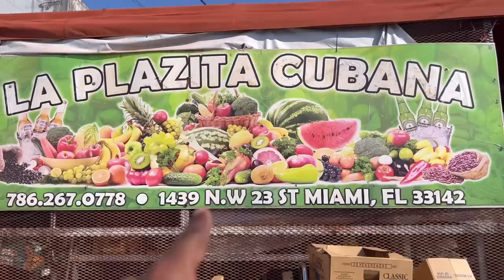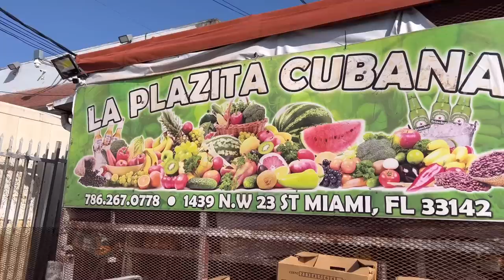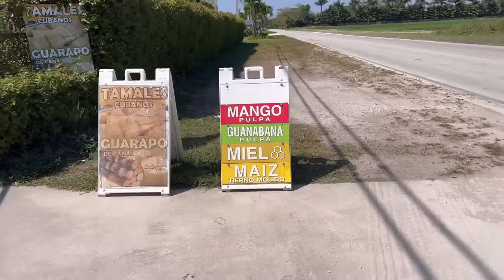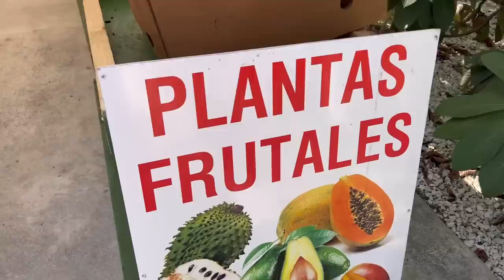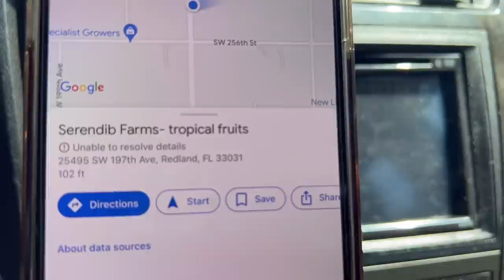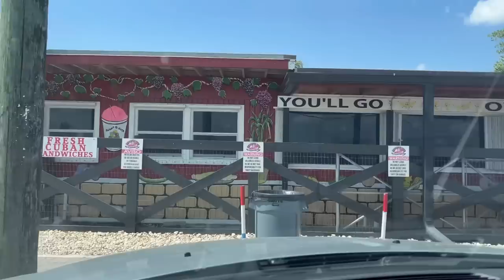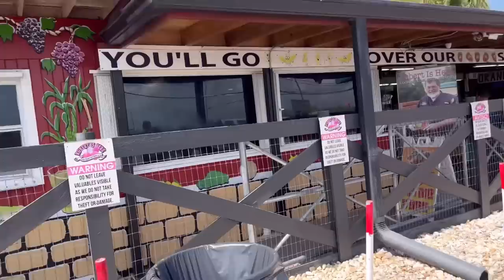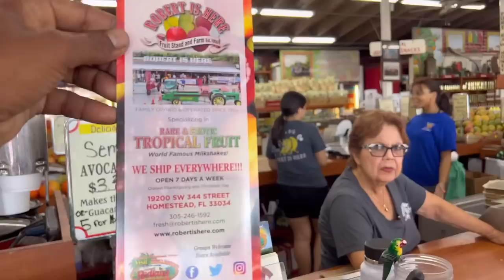Fruit hunting in Miami